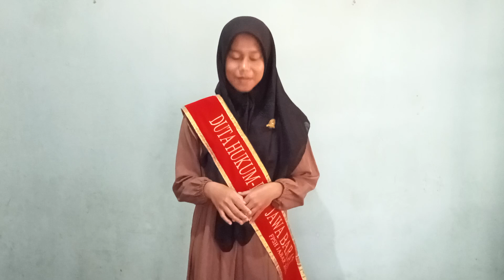Colourfull Of Ramadan 1444 H, KUDU (Kultum With Duta Hukum) - Nisa Khoerun Nisa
Forum Pelajar Sadar Hukum dan Hak Asasi Manusia Provinsi Jawa Barat Sekretariat: Gedung Eks Balai Budaya dan Bahasa Lantai 1 Dinas Pendidikan Provinsi Jawa Barat Jalan Dr. Radjiman No. 6. Pasir Kaliki, Kecamatan Cicendo, Kota Bandung 40171.